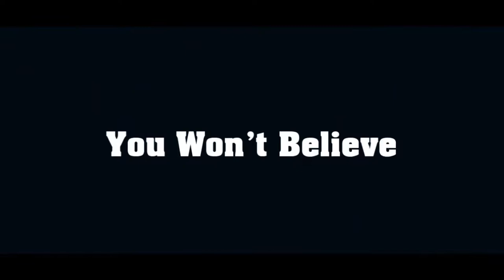30 Lovely Wedding Ring Tattoo That Will Blow Your Mind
30 Lovely Wedding Ring Tattoo That Will Blow Your Mind.